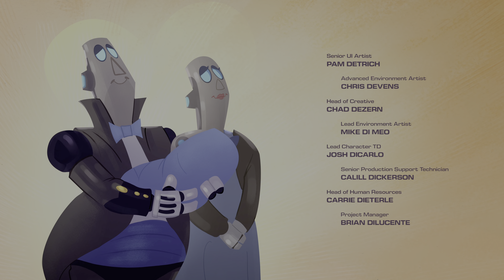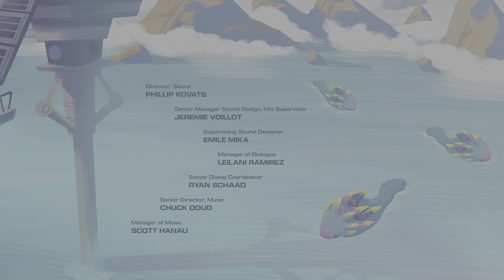Ratchet & Clank: Em Uma Outra Dimensão FINAL [CONFIRA 4k 30fps RAY TRAICING] Sem Comentários